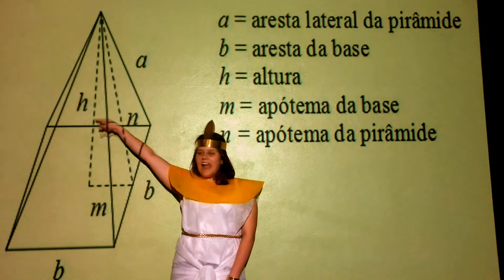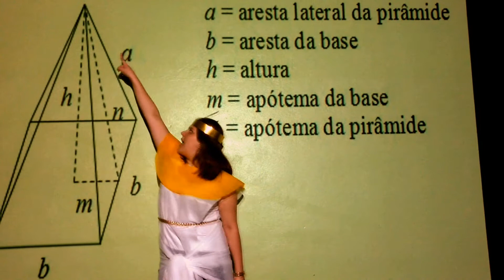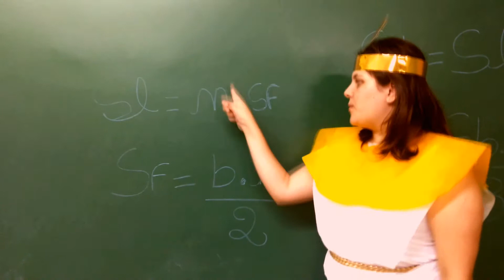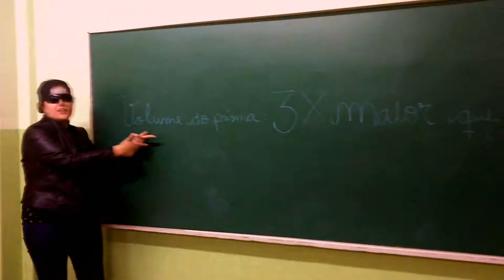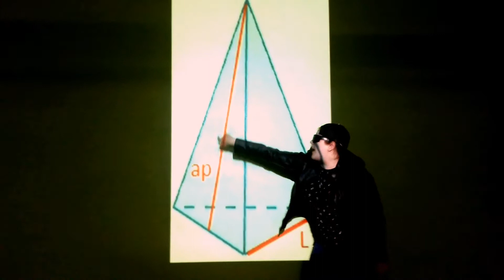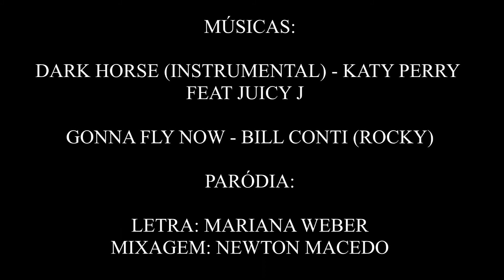Educação Básica - Cleópatra da Matemática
Tema: Pirâmides. Vídeo produzido por uma aluna do 3º Ano do Ensino Médio da Escola CSEM Dorothea Schafke de Taquara- RS. Prof. Juliana Bergmann Kohn.